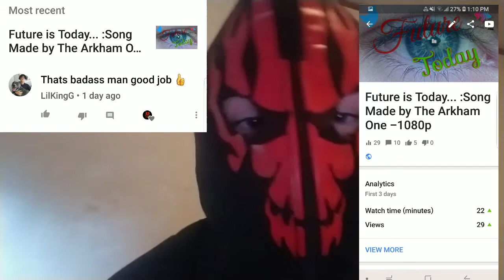THE ARKHAM DISCORD!? Join us :D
That's right! I have public Discord now and YOU can join! Other YouTubers are here too so say hi!

---READ ALL THE BASIC RULES BEFORE JOINING... plz
All members will get fair punishments if not followed---

•No bullying\ harassment of any kind

•Keep things MOSTLY at a Pg 13 lev

•Be nice to everyone in the Discord! We all support each other. :D

•Nothing sexual towards anyone. Please do that somewhere else as others will feel uncomfortable.  -_-

•If a fight happens, punishments we be decided between me and other higher members

•MOST IMPORTANT RULE: Have fun everyone! Love you all!